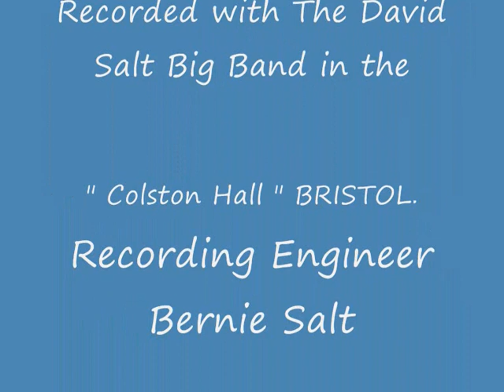Carnival DVD Colston Hall Bristol_0001.wmv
Graham Leavey Trumpet Solo